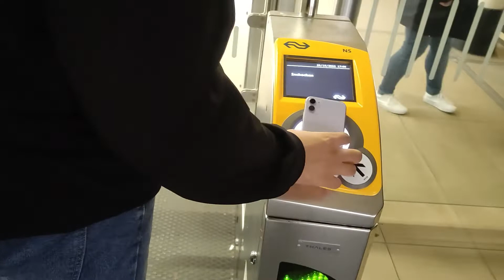Utrecht, NL: Ep.1.1 Inside The Train Station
Series(1): A Complete Tour in Utrecht , The Netherlands.
Stay with us for realistic and complete tours in the most beautiful touristic cities in the world.